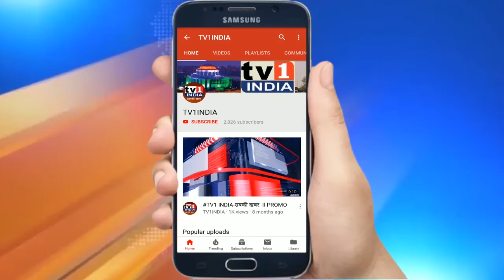Corona संक्रमण रोकने 15 करोड़ की निधि | Konkan Reason में व्यापक इंतजाम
कोंकण विभाग के सात जिलों के लिए राज्य सरकार ने दिए 15 करोड़ | कोरोंटाइन सेल, आइसोलेशन कैंप की हुई व्यवस्था